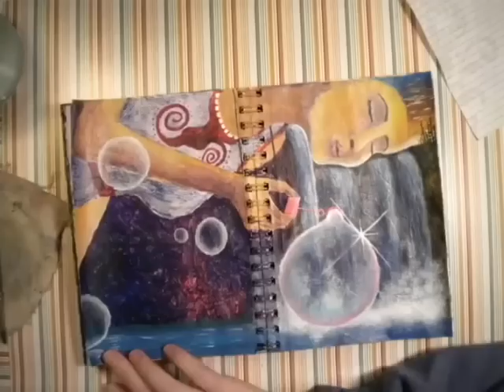Breath of Life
Who knew a girl blowing bubbles could turn into my own depiction of Mother Nature!